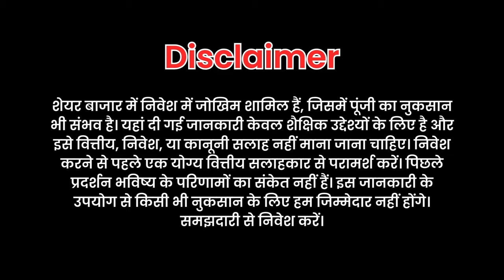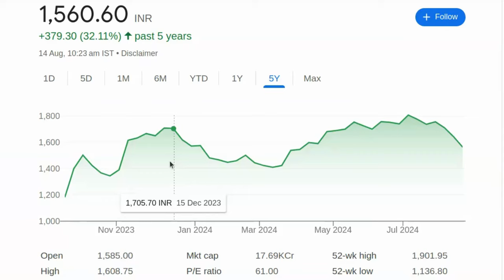4000 तक जाएगा अभी मौका है, खरीद लो | Share Market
4000 तक जाएगा अभी मौका है, खरीद लो | Share Market

पेन स्टॉक्स की जानकारी:

- 2024 में खरीदने के लिए बेस्ट पेन स्टॉक्स